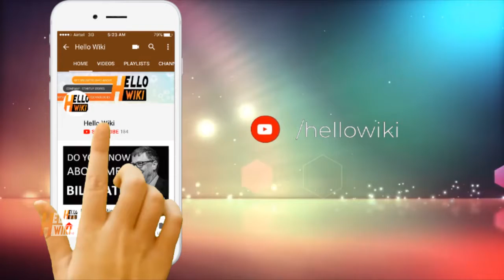Jr NTR life story- Jr NTR Biography - Jr NTR success story - Jr NTR life history in telugu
Nandamuri Taraka Rama Rao Jr., also known as Jr. NTR or Tarak, is an Indian film actor, Kuchipudi dancer, playback singer and television personality known for his works in Telugu cinema.